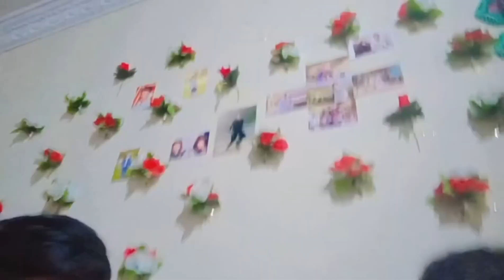nephew na new wireless mic Tor diye 😭bilawalvlogs123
nephew na new wireless mic Tor diye😭😭|new wireless mic|bilawalvlogs123❤️